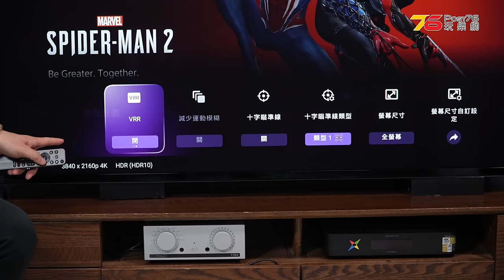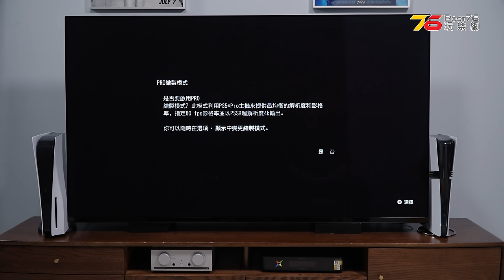💪直接升級啦🤣 PS5 🆚 PS5 Pro性能全面升級｜更快、更大、更高清的次世代遊戲體驗！（附設cc字幕）| PS5 Pro評測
這次影片我們來看看全新推出的PS5 Pro，相較於標準PS5，它進行了顯著的硬體升級，成為次世代遊戲機的進階版。PS5 Pro的GPU圖像處理能力提升了67%，讓畫面渲染速度快了45%，同時搭載了最新的光線追蹤技術，畫質更加細膩流暢。加上2TB的SSD儲存容量，玩家可以輕鬆應對大容量遊戲需求。此外，PS5 Pro採用PlayStation Spectral Super Resolution（PSSR）技術，AI驅動畫質提升，支持4K甚至8K解析度，達到更高幀率與VRR兼容，讓遊戲體驗升級。全新Wi-Fi 7也帶來更快速穩定的網路連接，提升多人遊戲的穩定性。想知道這台售價$5,780的PS5 Pro是否值得升級？觀看影片一起了解！